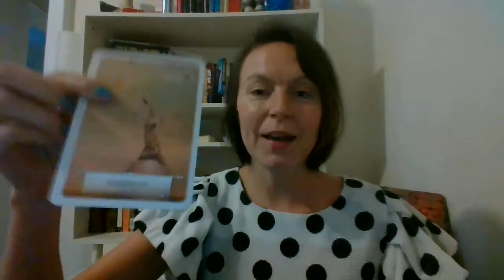WELCOME TO MY CHANNEL - An INTRO Energy Reading for EMPOWERING YOURSELF!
On this channel pull cards, and use some astrology to read the energies of the week so we can live a healthier life Mind-Body-Spirit on our path towards ascension. I also offer hypnosis and regression, akashic records and will discuss this in other videos. In this video I pull 1 card on how to be healthier in the mind right now

For a nutrition consult - SPECIAL $50: This is a pre-recorded zoom video - upon booking, I will contact you asap.  You will need to email your health concern/nutrition question and your birth chart info. Then when I'm done the reading I will sent you the recording of your nutrition reading.

For a personal reading I am offering a special 15 Minute recorded 3 card reading on how to be healthy in the mind body and spirit this week for very special $15. Link here to book and pay. I will get back to you asap.

If you would like to ask a specific question about love, twin flame, money, job, health, nutrition along with that reading then it is a very special $25. Link is here to book. I will get back to you asap.

I run a weekly Virtual Health Club - for $29 per month you can participate live or listen to the replay of small group coaching over zoom - we have a variety of doctors, health coaches and functional medicine practitioners discussing expertise who coach on self care for chronic disease treatment and prevention - you may participate in the live sessions and get coaching - please enjoy a free month by clicking this link - joining and once you enter all your info - you can use the code FIRST-FREE for a free month; Cancel anytime